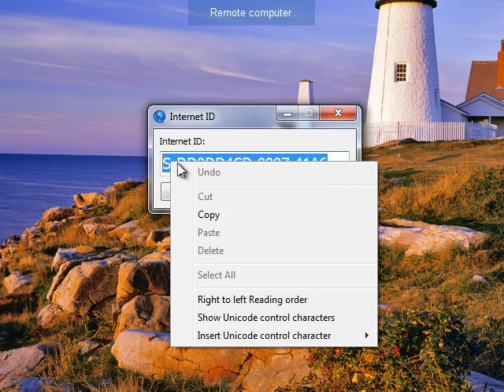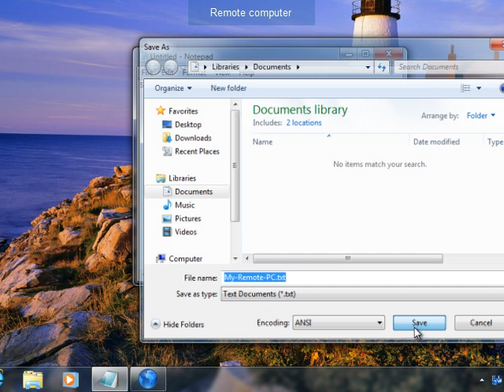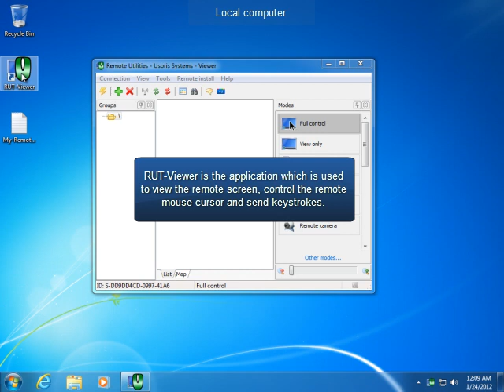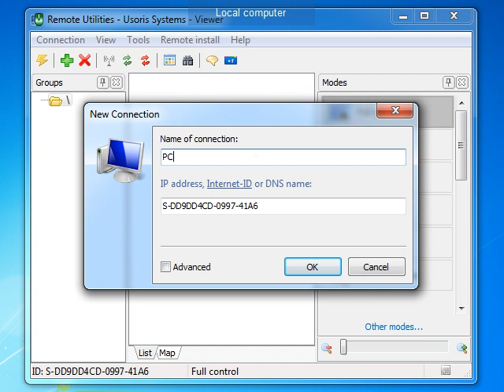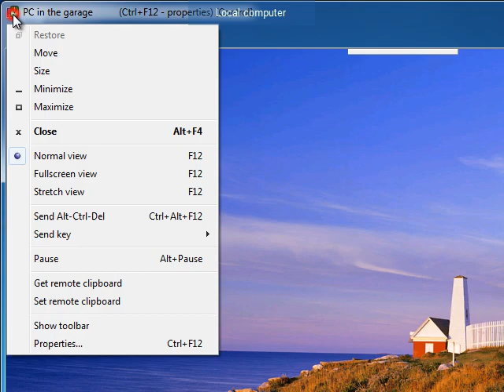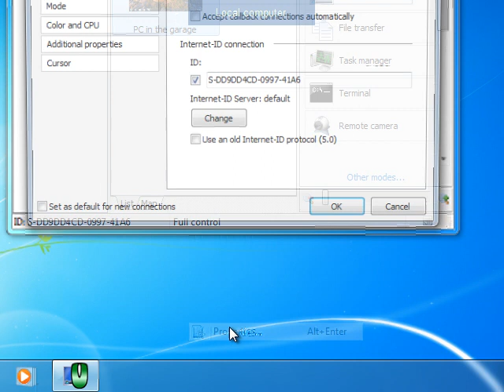Connecting to a remote computer over the Internet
- This video shows how to connect to a remote desktop over the Internet with Remote Utilities remote desktop software.